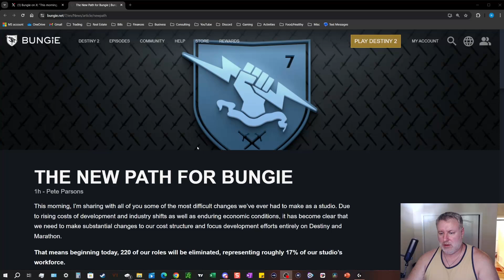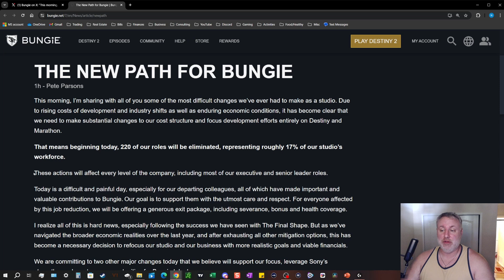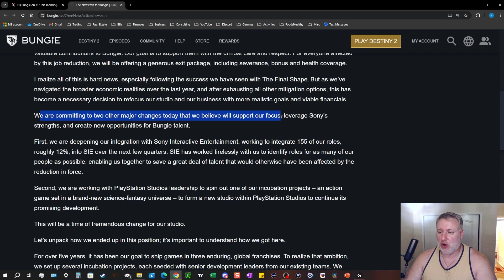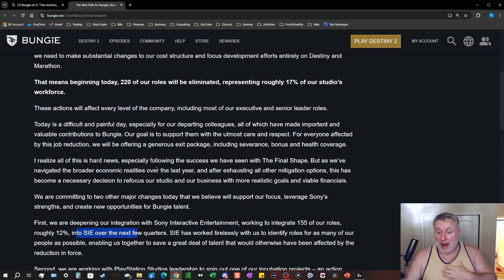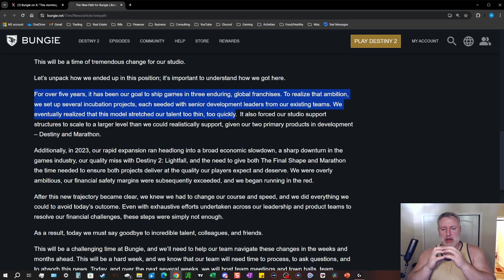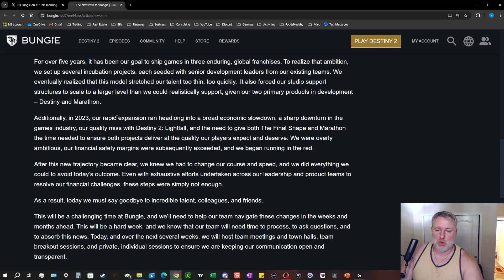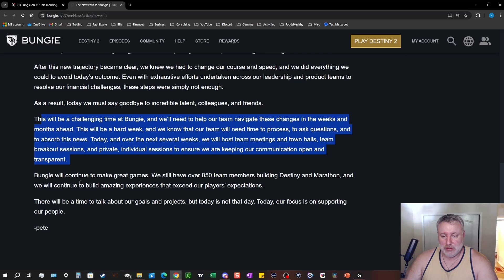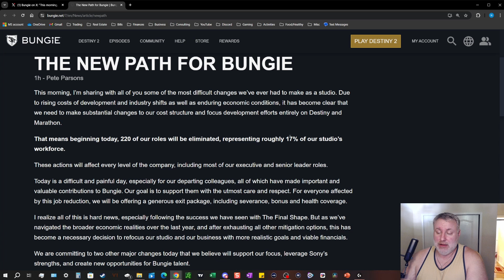Bungie just got shredded! POOR decisions led to massive job cuts -- ShadowBadass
Twittter: @_shadowbadass